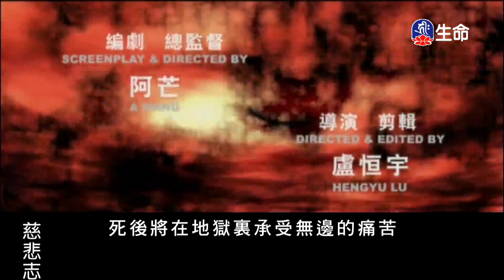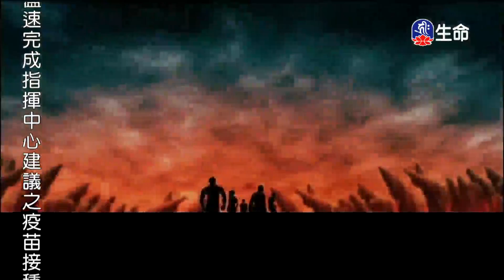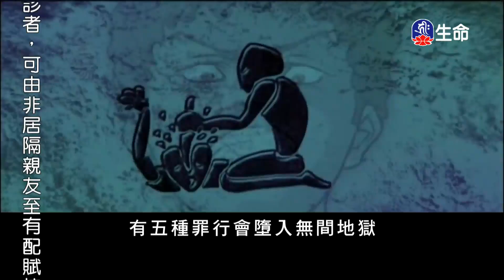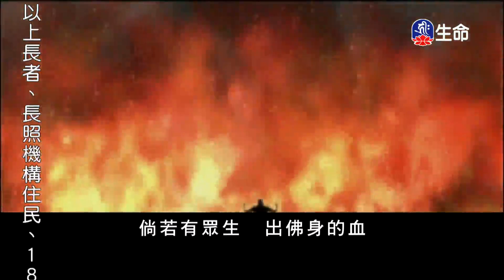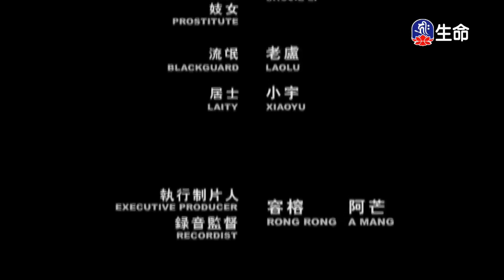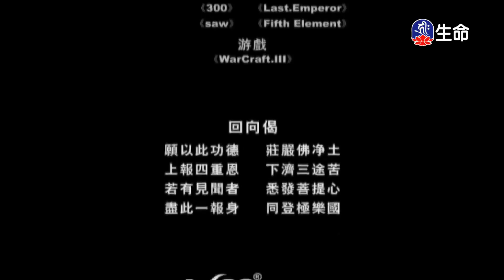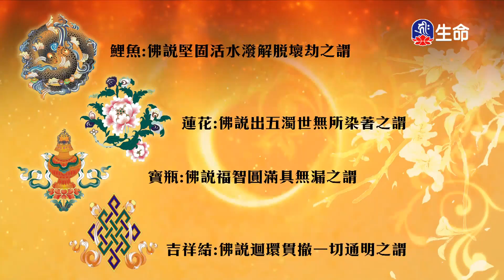五逆重罪與無間地獄_佛教動畫系列_(lifetv_20220827_14：00)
佛教動畫系列_五逆重罪與無間地獄。